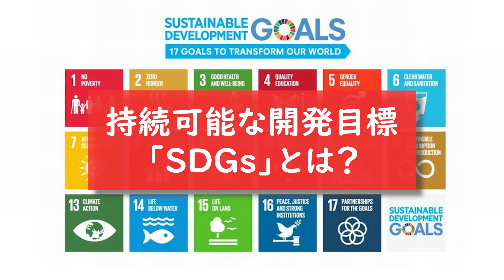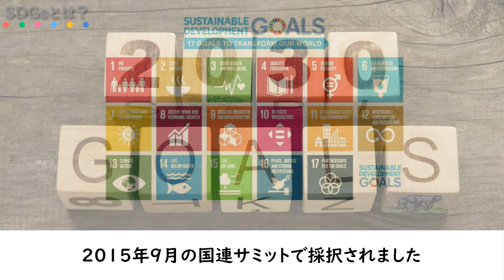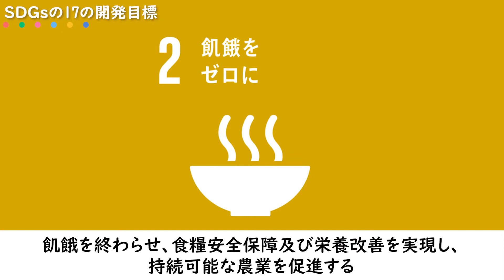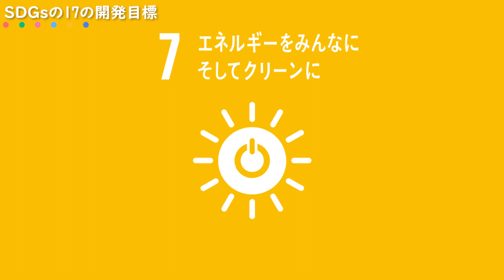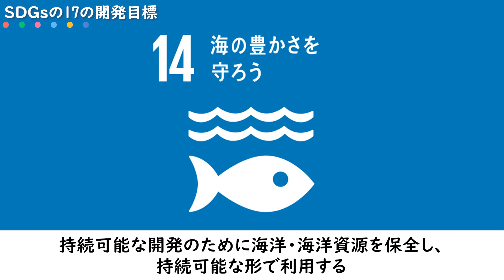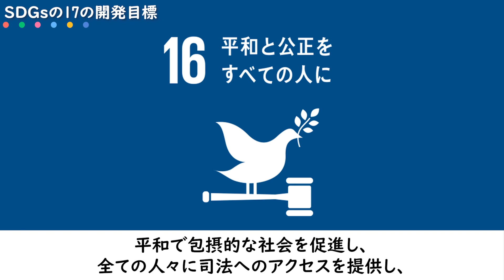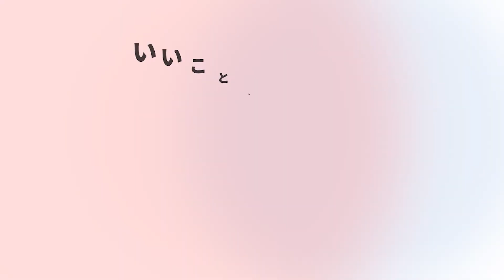【6分で解説】持続可能な開発目標「SDGs」と17の開発目標とは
この動画では、貧困や人権などの様々な課題に世界で一丸となって取り組む「SDGs（持続可能な開発目標）」の概要や17の開発目標について、わかりやすく簡単に解説しています。

※SDGsおよび17の開発目標のより詳細な内容は、こちらの記事でご確認ください。

いいこと、しやすく　gooddo（グッドゥ）

00:00 SDGsとは
00:07 この動画のポイント
01:25 SDGsの17の開発目標
05:41 まとめ